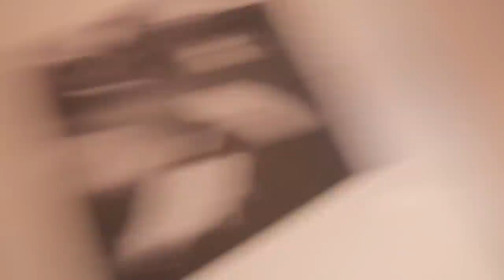Dj Ghost Offered Me Mary Jane Did I Smoke?